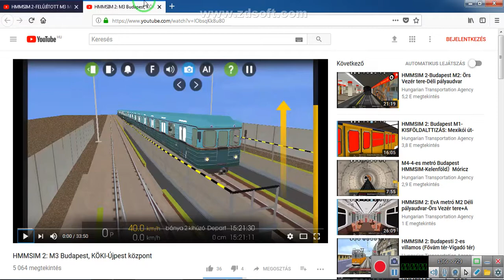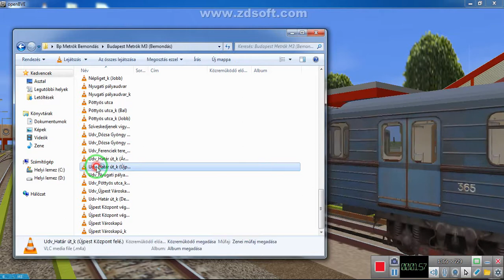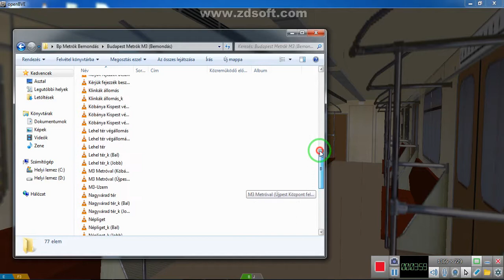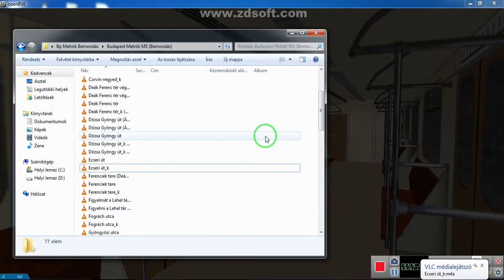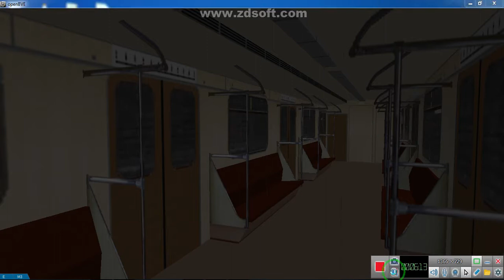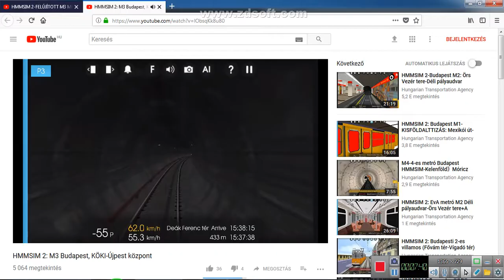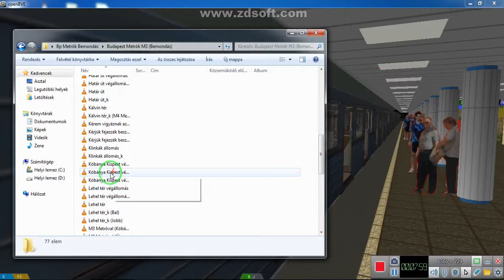M3-as metró (Köbánya Kispest - Deák Ferenc tér) 81-7172M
openBVE M3-as metró (Köbánya Kispest - Deák Ferenc tér)
openBVE letöltés
BveMetroSim letöltés